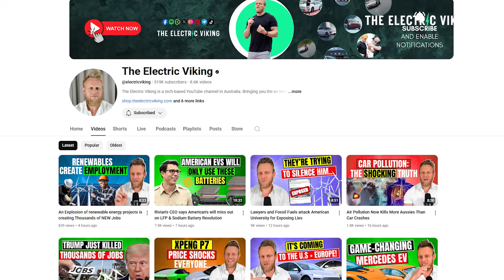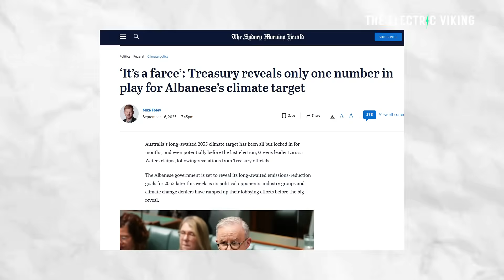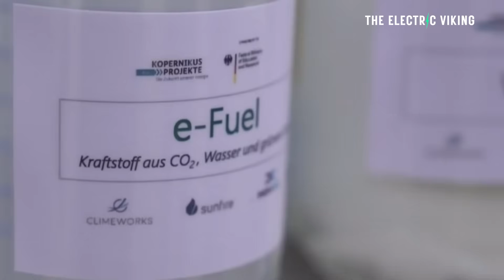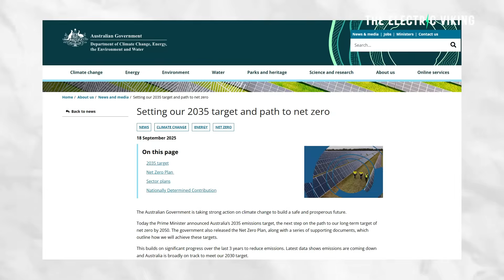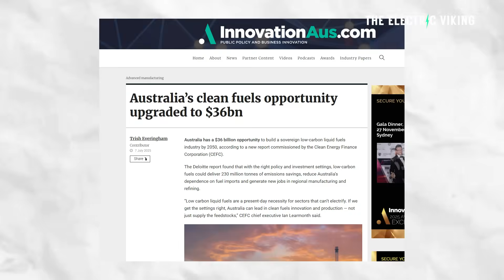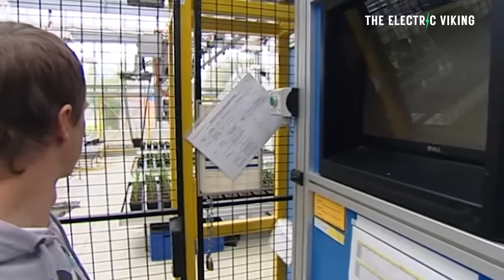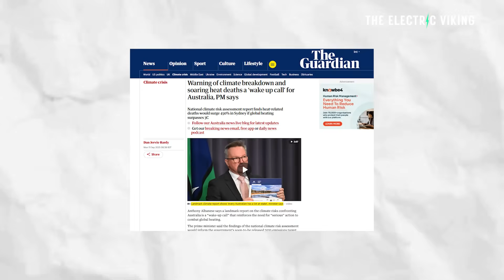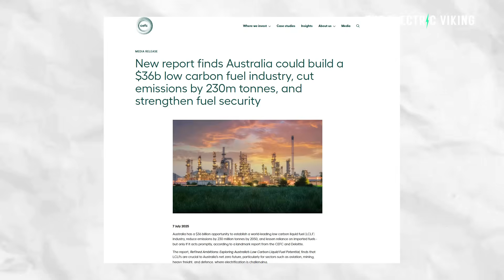Australia's plan for $36 Billion Synthetic Fuel Industry to Power Trucks & Planes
Australia unveils a $36 billion plan to build a massive synthetic fuel industry aimed at powering trucks, planes, and heavy transport while reducing reliance on traditional fossil fuels. This bold move positions Australia as a global leader in clean energy, synthetic fuels, and decarbonization, competing with advances in EVs, hydrogen, and sustainable aviation fuel. Could this investment reshape the future of the transportation industry and accelerate the transition to a net-zero economy?